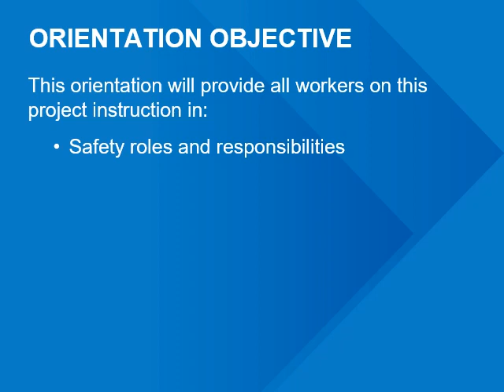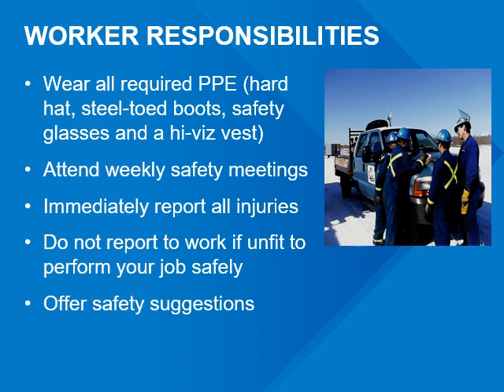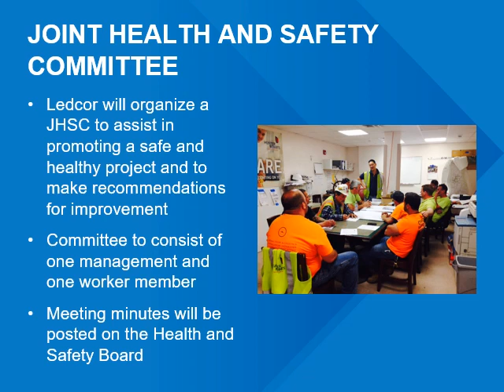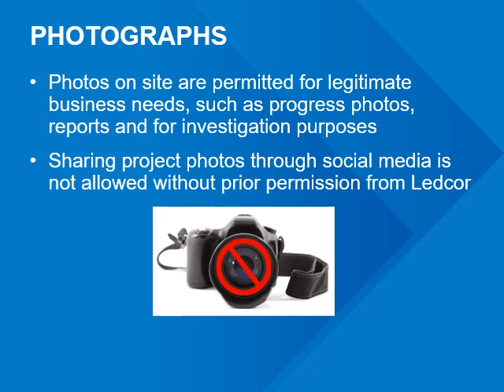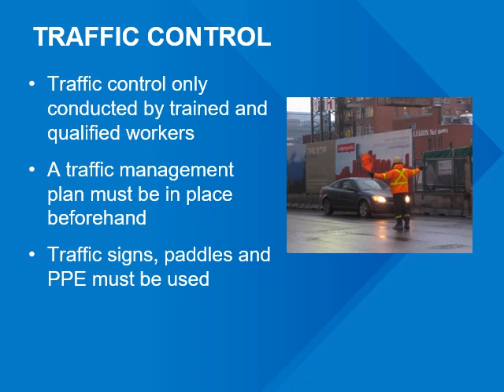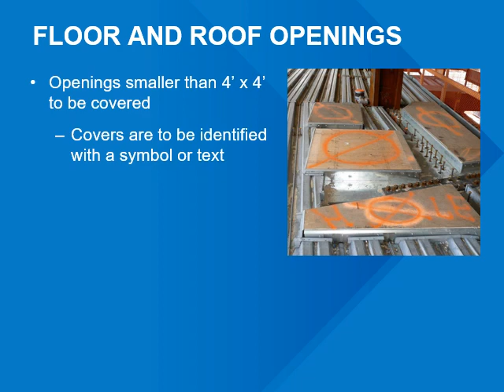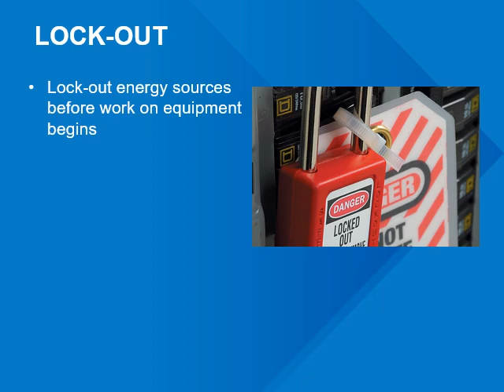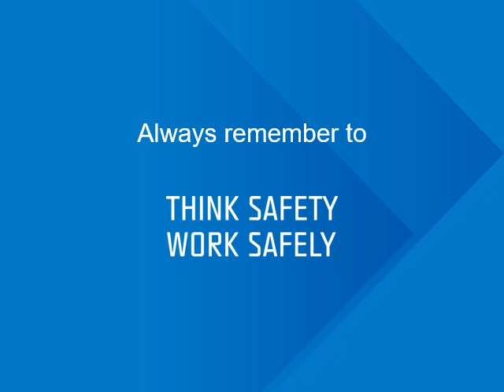Ledcor Construction Orientation Video